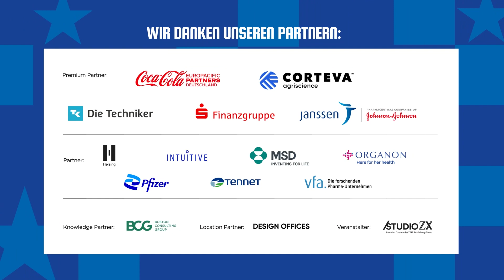Europe 2024: Securing Europe’s Competitiveness and Economic Stability